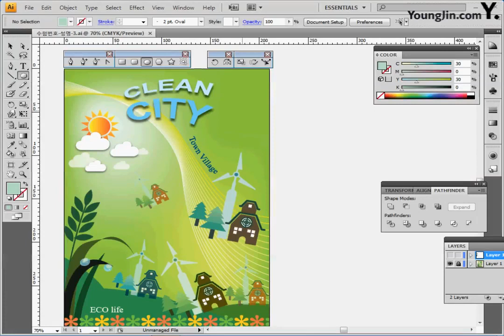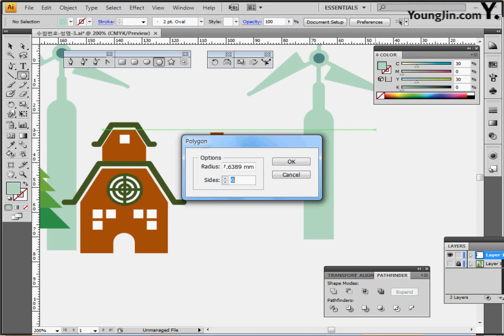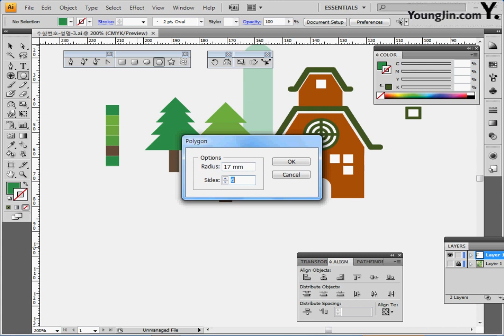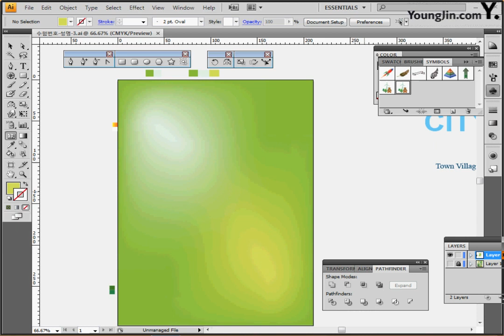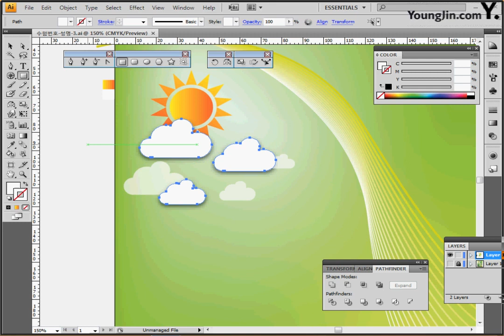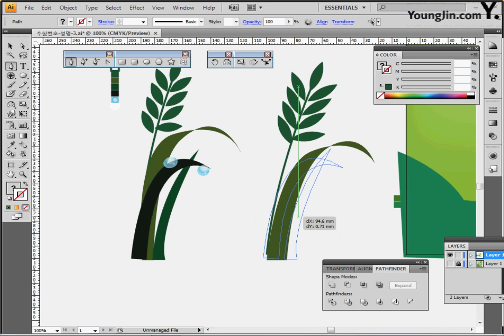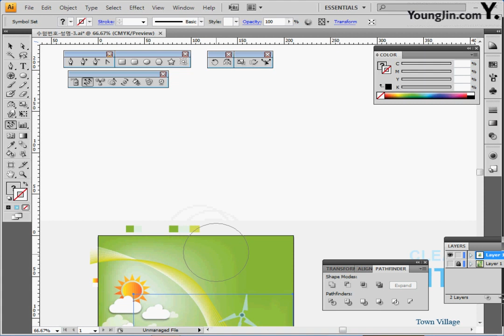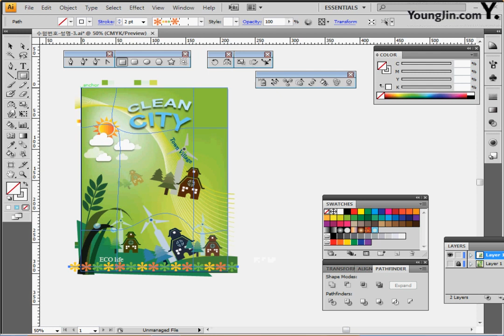기출 유형 문제 5-3